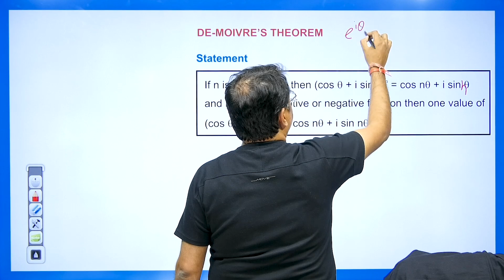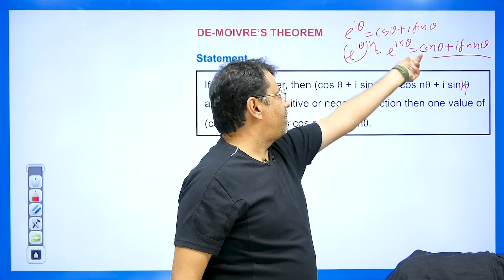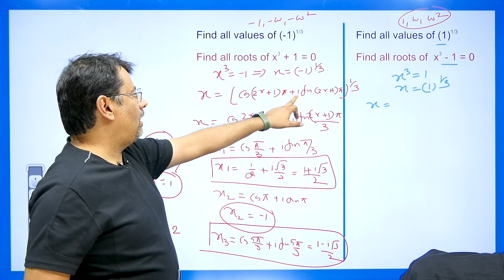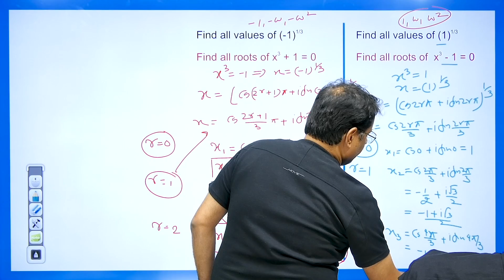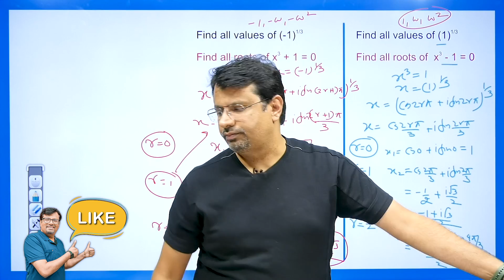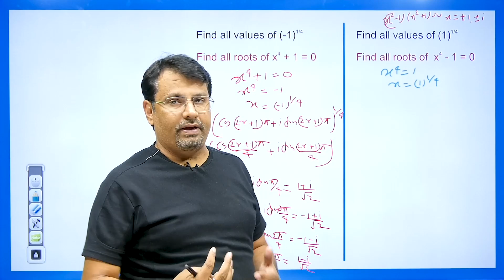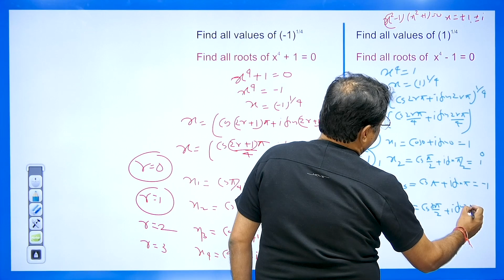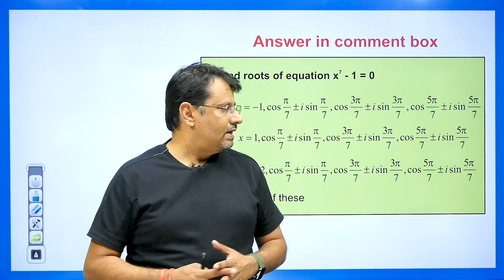De-moivre's Theorem | Short Trick To Find n-nth Roots Of Unity | Short Revision Of Complex Numbers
This video lecture of De-moivre's Theorem | Short Trick To Find n-nth Roots Of Unity | Short Revision Of Complex Numbers | GP Sir | Problems  & Concepts  by GP Sir  will help Engineering and Basic Science students to understand following topic of Mathematics:
1.  What is De-moivre's Theorem  ?
2. What is n-nth Roots Of Unity?
3. How to To Find n-nth Roots Of Unity
4. Revision Of Complex Numbers
Find Online Engineering Math 2019 Online Solutions Of Triple Integral | Dirichlet Integral | Integral Calculus | Multivariable Calculus | GP Sir | Problems  & Concepts  by GP Sir (Gajendra Purohit)

Time Stamp
0:00 - An introduction
0:28 - Statement of De-moivre theorem
1:17 - Example 1
4:25 - Example 2
7:11 - Example 3
9:22 - Example 4
11:15 - Example 5
12:14 - Example 6
12:49 - Q1. answer asked in Comment box
13:18 - Detailed about old videos

Dr.Gajendra Purohit